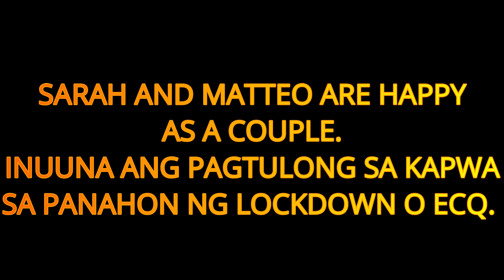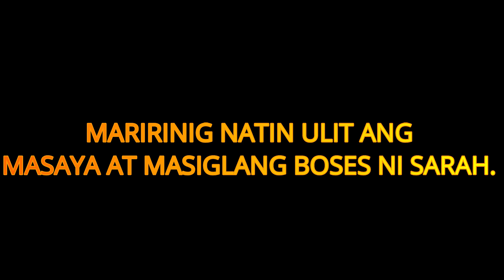SARAH AND MATTEO LATEST PHOTOS-VIDEOS| MASAYA BA SI SARAH AS MRS. GUIDICELLI?| HELP FRONTLINERS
SARAH AND MATTEO GUIDICELLI LATEST PHOTOS AND VIDEOS. THEIR LATEST EVENTS AND ACTIVITIES WHILE ON LOCKDOWN AND ECQ. These couple are doing their very best to help people on lockdown especially frontliners.